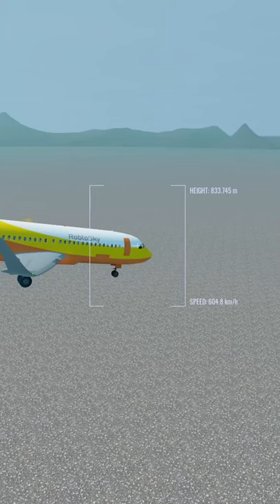Seniac Becomes a Pilot